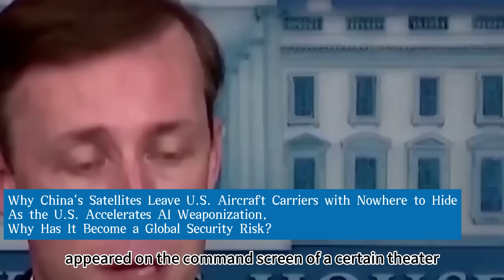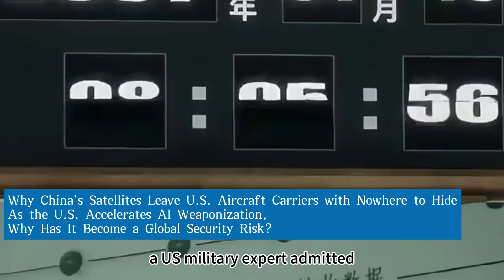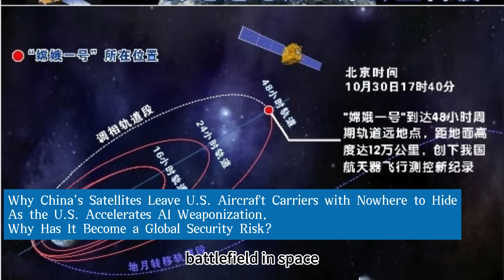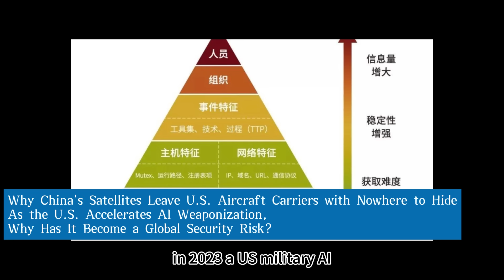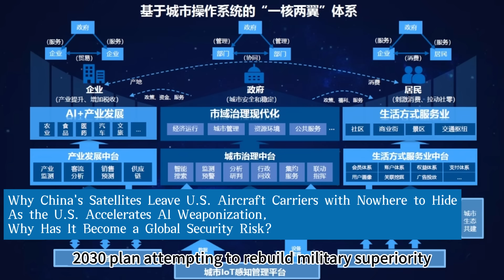China's AI Satellites Rewriting the Rules of Modern Warfare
Why China's Satellites Leave U.S. Aircraft Carriers with Nowhere to Hide
As the U.S. Accelerates AI Weaponization, Why Has It Become a Global Security Risk?
On the turbulent track of modern military technology, humanity is undergoing the most profound transformation in the nature of warfare since the invention of gunpowder. As an independent observer who has delved into military technology for over a decade, I have witnessed countless technological breakthroughs reshape the battlefield. Today, I will unveil a major strategic development poised to rewrite the rules of modern warfare: the leapfrog advancement of China's AI satellite system and how its disruptive technological advantages present an unprecedented challenge to the "global hegemony" myth meticulously built by the U.S. Navy over decades. From the Western Pacific to the waters of the Middle East, this quiet technological revolution is silently rewriting the underlying logic of great power competition.
Last June, under overcast skies in the North Atlantic, the U.S. "Truman" carrier strike group was conducting the "Freedom Shield 2024" military exercise in a tactical formation off the coast of Long Island, New York. As "Super Hornet" jets roared through simulated attack drills, 36,000 kilometers away in geostationary orbit, the optical sensor of China's "Tianyan-IX" series AI remote sensing satellite suddenly and automatically triggered its tracking program. Using a target recognition model built on deep learning algorithms, the satellite matched the carrier's distinctive deck layout and island superstructure features within 0.3 seconds, immediately activating its multi-band imaging mode.
High-definition visible light imagery and synthetic aperture radar data were simultaneously transmitted back to the Jiuquan Satellite Launch Center. After AI image enhancement, the serial number "168235" on an F/A-18E/F fighter on the deck was clearly discernible; even the subtle movements of ground crew inspecting the landing gear could be captured. This real-time intelligence, transmitted through a quantum-encrypted channel, appeared on the command screen of a certain theater command in western China just 17 minutes after the event occurred.
After the news was disclosed by the Russian media outlet "Military-Industrial Courier," the Pentagon convened an overnight closed-door meeting with senior officials from the Strategic Command and Space Force. An investigation revealed that the $23 billion carrier stealth protection system built by the U.S.—from hull shape optimization to electromagnetic signal cloaking systems—was like stripped armor in the face of AI satellites capable of fusing multi-source data and making autonomous decisions. What unsettled the U.S. military even more was that this entire tracking event triggered no warning mechanisms, signaling that the traditional rules of space confrontation have been completely rewritten. More shockingly, such satellites are not an isolated case. In May 2025, China's aerospace sector achieved a milestone breakthrough—the "San-Ti Computing Constellation" was successfully launched from the Jiuquan Satellite Launch Center aboard a Long March series rocket. This network, composed of 12 satellites, uses a distributed computing architecture and quantum interconnection technology to build a dynamic computing power matrix in low Earth orbit. Its total processing capacity reaches 1000 POPS (Peta Operations Per Second), a three-orders-of-magnitude performance leap over the previous generation. Driven by an AI algorithm-powered "Star Brain" system, the constellation can compress the global situational awareness response time to the level of "days to minutes," completely overcoming the latency limitations of traditional satellite systems.